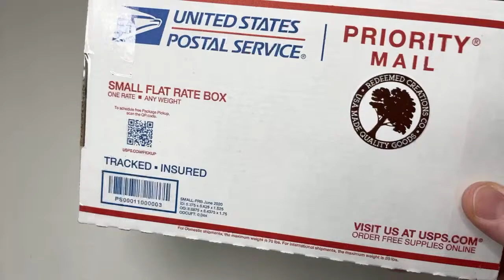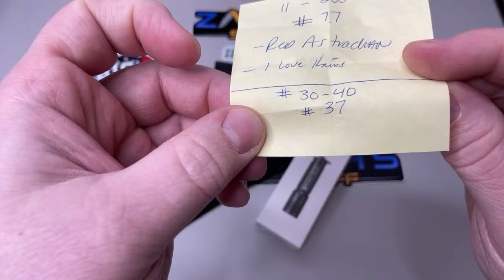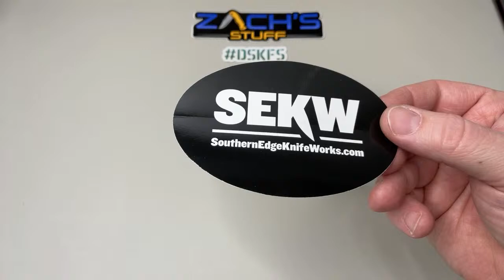🔴 Live Updates & New A Benchmade 2/21/21